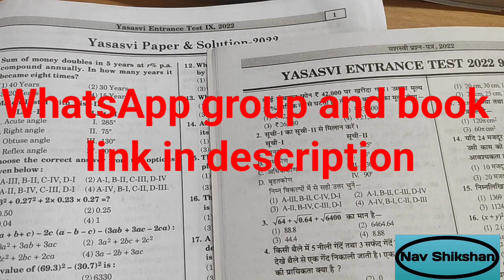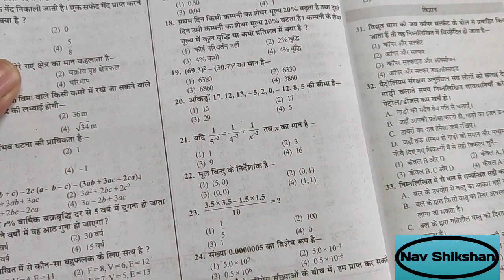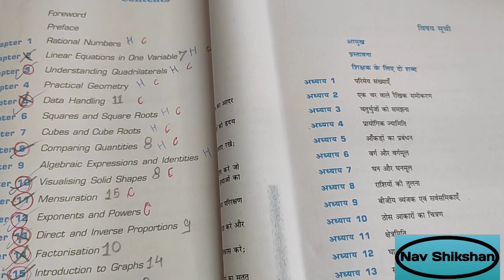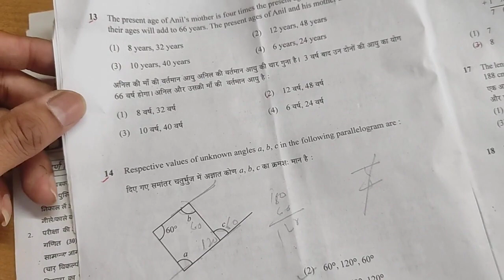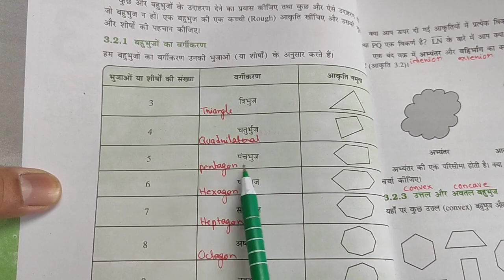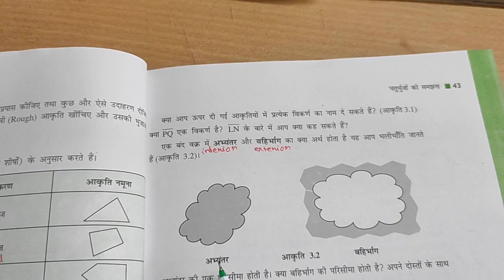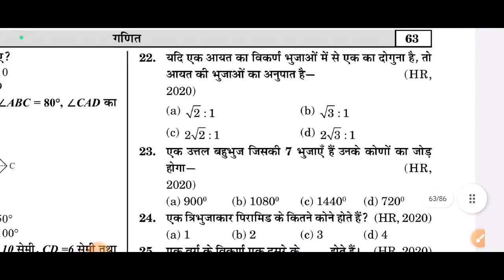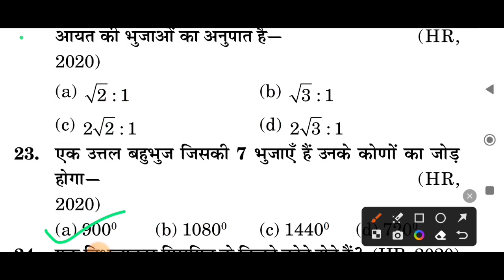pm yasasvi model paper 2023, pm yashasvi solved paper, pm yashasvi GK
NMMS_OMRShreshta model paper 2023 || PM yashasvi model paper 2023 || NTA Shreshta || Shreshta scheme